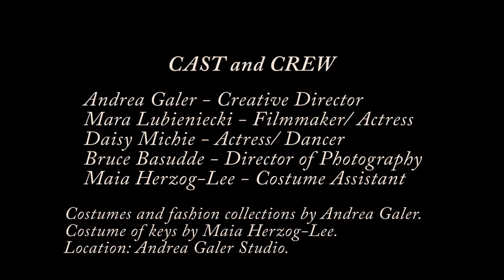Soldier, Sailor, Tinker, Tailor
Thank you to the Pink Floyd for the use of their music!